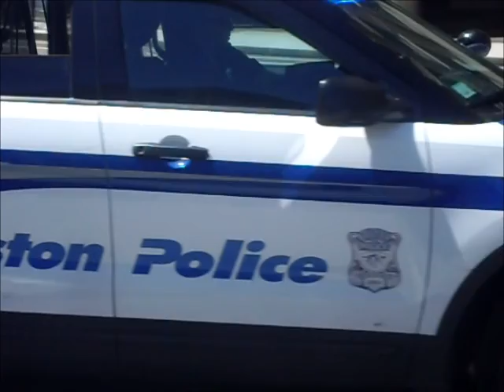Aquila | Boston Police [7.31.17]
blogger gwennie2006 | Red Quill...